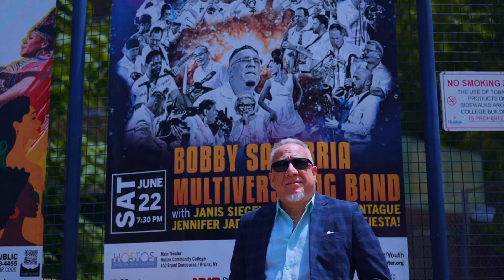Bobby Sanabria Multiverse Big Band Honoring Puerto Rico!!! Sat, June 22 at 7:30 p.m.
Sat, June 22 at 7:30 p.m. | Hostos Center presents the legendary drummer, percussionist, Bronx Walk of Fame artist and native Nuyorican S.O.B. (Son of the Bronx) Bobby Sanabria with his incredible 24-piece multi-Grammy nominated Multiverse Big Band in a concert honoring Puerto Rico’s greatest composers, including Rafael Hernández, Bobby Capó, Juan Tizol, Eddie Palmieri and more, along with a special tribute celebrating Duke Ellington’s 125th Birthday. The concert will feature vocalists Janis Siegel (The Manhattan Transfer), Antoinette Montague (Duke Ellington Orchestra), and (multi-lingual powerhouse star of the Sugar Hill Nutcracker) Jennifer Jade Ledesna. Special dance performances by the acclaimed Danza Fiesta!

Date: Saturday, June 22, 2024 at 7:30 pm
Location: Main Theater | Hostos Community College
450 Grand Concourse, off 149th St, Bronx, NY 1451